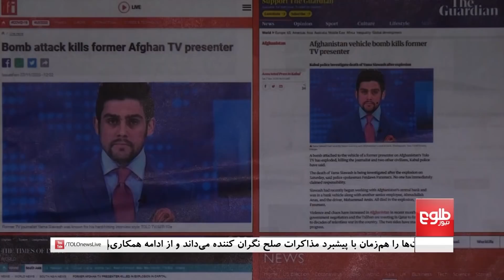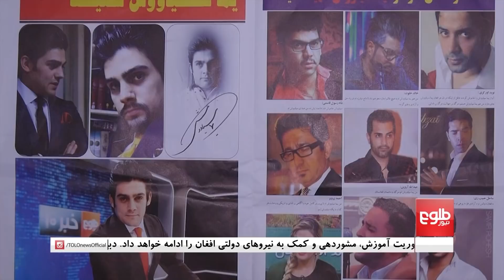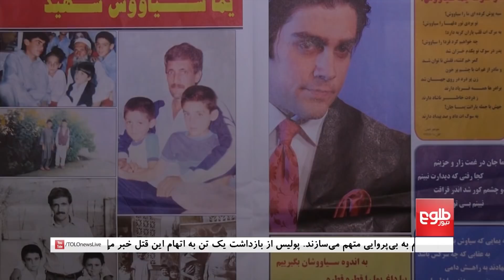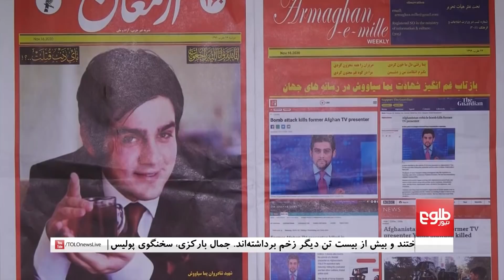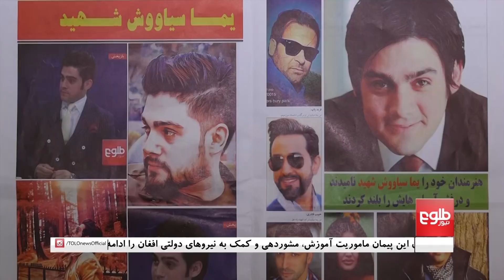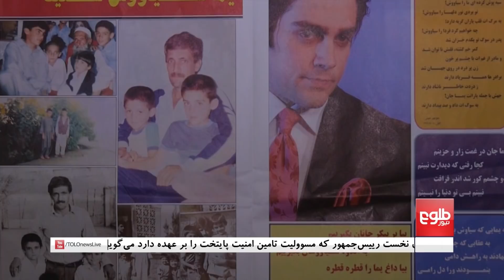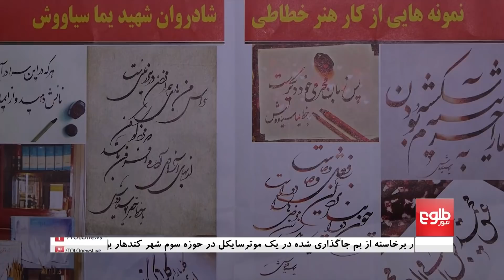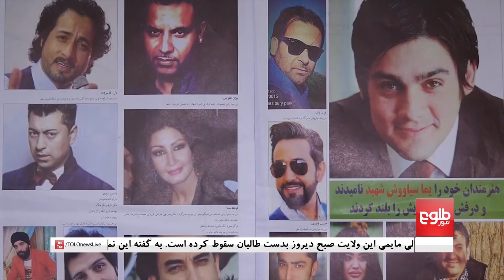انتقادها از روشن نبودن جزییات حمله بر یما سیاوشش